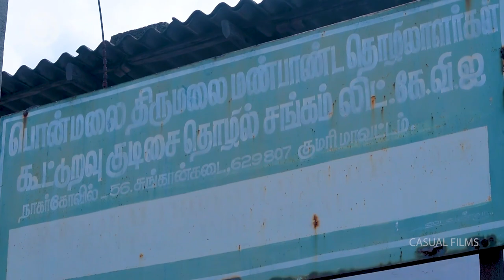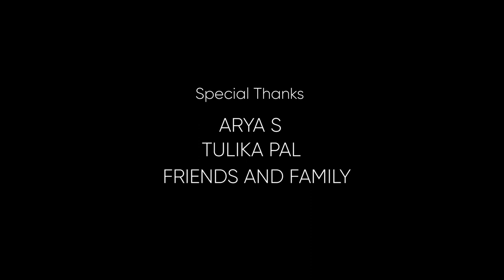Pottery from the Belly of Cape Comorin | Traditional Pot Making | Kanyakumari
Pottery is Old as Civilization. It is a dying art in India despite several revival measures from government and NGO’s. The Pottery in Kanya Kumari is unique and once it was much sought product in Europe. Let us explore, what is the present situation today.
Written and Directed : Prakash Raj
Cinematography and Editing : Shekharan
Sound Engineer : Blessed Victor
Narration : Anu George
Recording and Mixing : Studio B Choozhal
Special Thanks to : Arya s, Tulika Pal, Friends and Family
1.Track: Relaxing Drum Music from Best Relaxing Music (instrumental background)